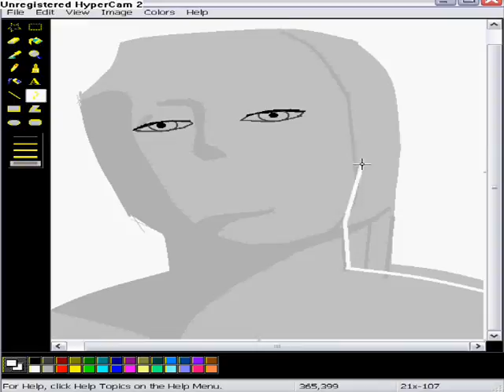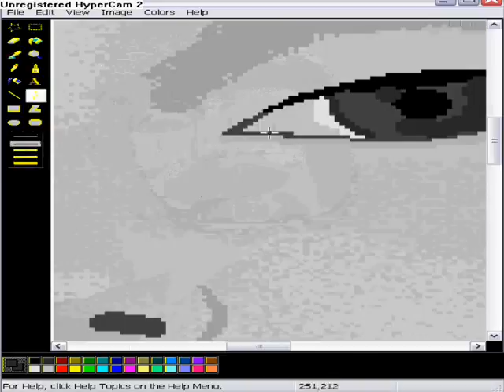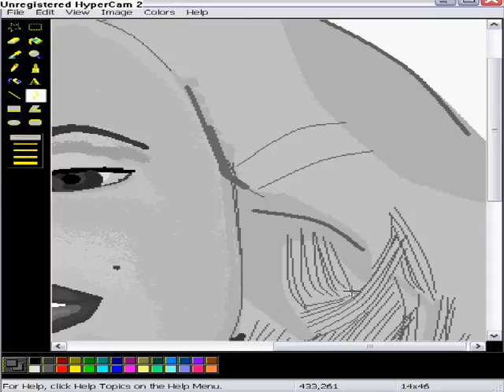marilyn monroe DRAW by sarri mario.wmv